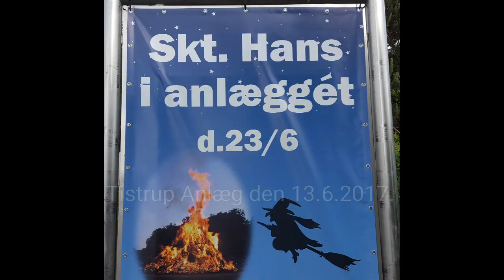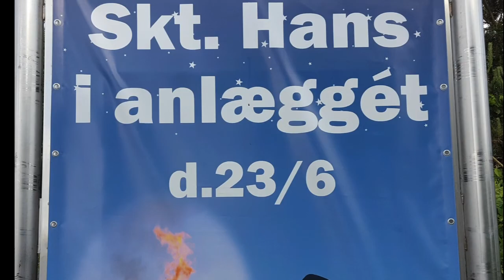13.6.17. Tistrup Anlæg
Tistrup Anlæg